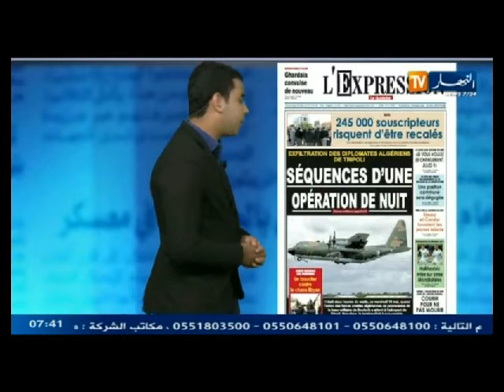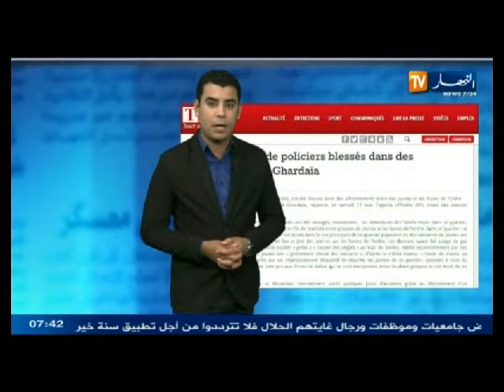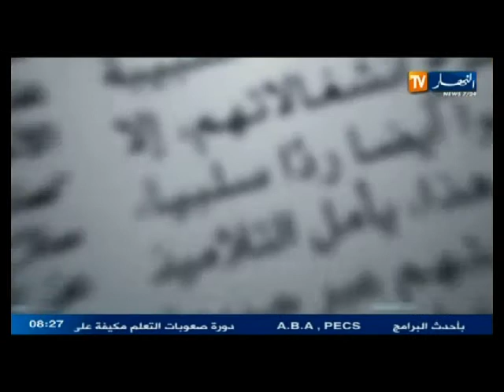قهوة وجورنان ليوم 18 ماي 2014